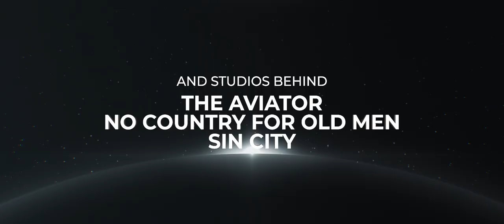EQUILIBRIUM [2002] Modern Trailer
In an oppressive future where all forms of feeling are illegal, a man in charge of enforcing the law rises to overthrow the system and state.

Director: Kurt Wimmer
Writer: Kurt Wimmer
Starring: Christian Bale, Sean Bean, Emily Watson